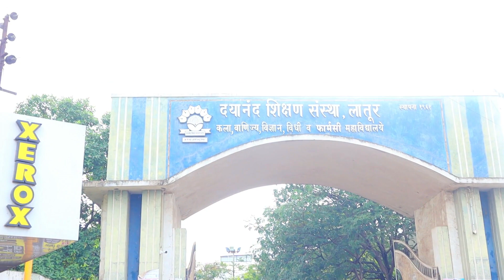स्वामी दयानंद सरस्वती कॉलेज लातूर | Dayanand Shikshan Sanstha Latur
स्वामी दयानंद सरस्वती कॉलेज लातूर | Swami Dayanand Saraswati College Latur

Mera safarnama YouTube channel per aapka bahut-bahut swagat hai Hamare is channel per aapko daily blog videos uplabdh karvaye Jaate Hain. yah block video Bharat Desh ke sabhi rajyon mein sthit prasiddh market, Paryatan sthal,  historical palace, Aur Meri Yatra ke sambandh mein Honge Main Kahan jata hun kab jata hun kya karta hun Kaise rahata hun Meri Life Style kya hai. Iske alava bhi bahut Sare manoranjak aur gyanvardhak video blog Hamare is channel per lagatar aapko uplabdh karvaye Jaate Rahenge.